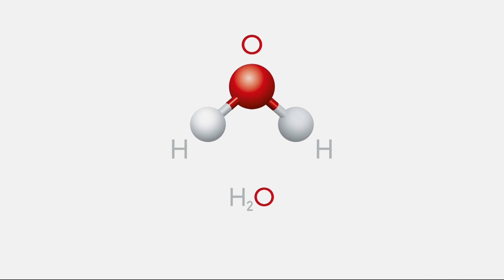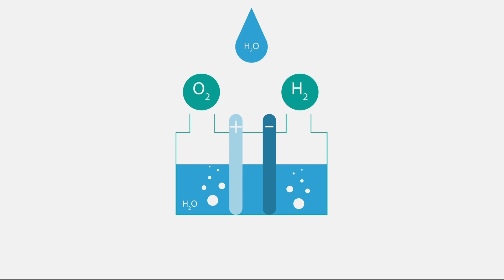Oregon could soon be a hub for hydrogen power. Not everyone thinks it's worth the risk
Oregon and Washington are slated to be the core of a Pacific Northwest hydrogen power hub backed by federal funds, but the fuel source has its share of detractors. A billion dollars of federal funding is going into these hydrogen plants at sites across Oregon and Washington, and in the end they're expected to create 10,000 new jobs.